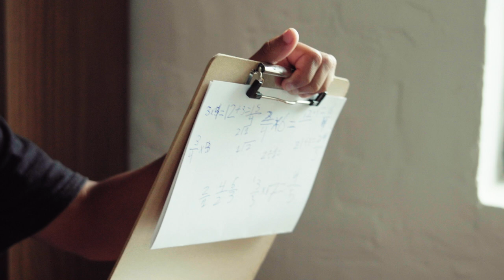Bronx Lacrosse 2021 Benefit: Short Film